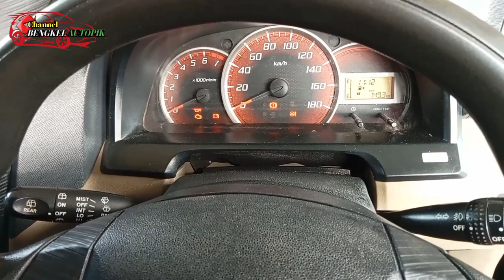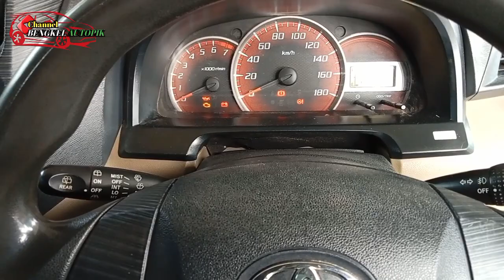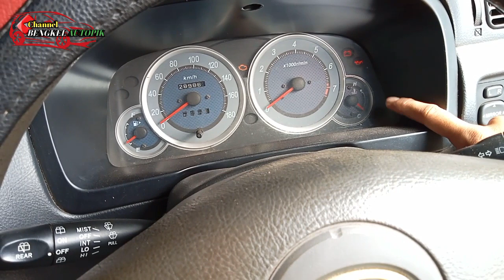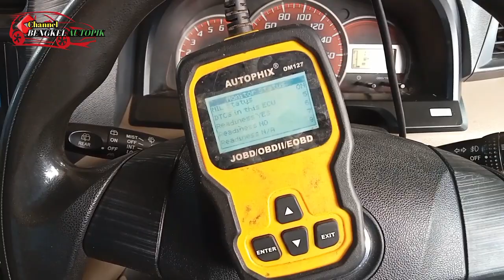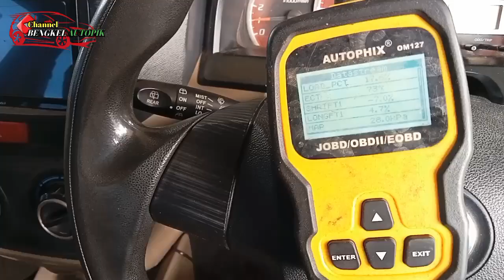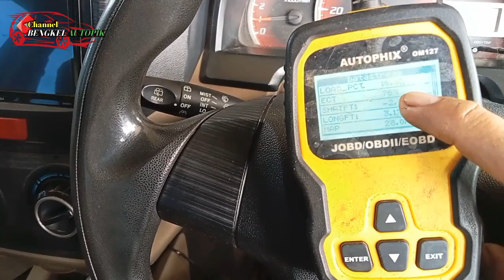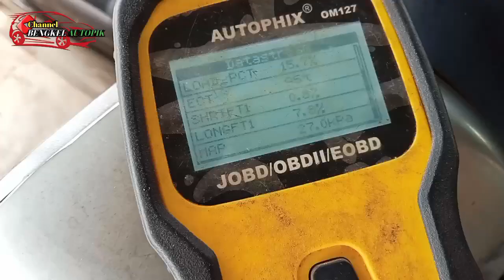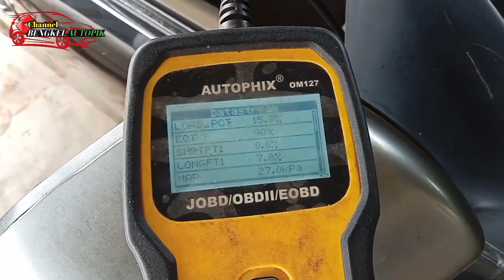Tutorial cara memahami sistem pendingin termostat dan swith temperatur mobil AVANZA ALL#toyotaavanza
Tutorial cara memahami sistem pendingin termostat dan swith temperatur mobil AVANZA ALL#toyotaavanza@bengkelautopik5774